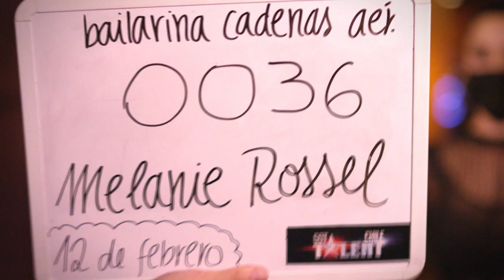Melanie Rossel emocionó con su original show de cadenas aéreas / GotTalentChile 2021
Melanie Rossel emocionó con su original show de cadenas aéreas. Un significativo espectáculo con muchos simbolismos y que dejó al jurado completamente emocionado. Es que la artista no solo sorprendió con la delicadeza de cada movimiento, sino que también con su actuación, logrando transmitir sus emociones al jurado.